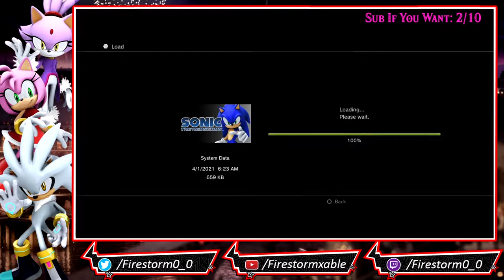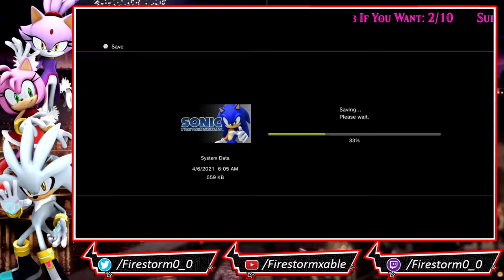Sonic the Hedgehog (2006) | Episode Silver Stream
Sonic the Hedgehog is a 3D platformer video game that was made to celebrate the 15th anniversary ( Yeah probably not the best way to celebrate an anniversary ) of the Sonic the Hedgehog franchise. It was developed by Sonic Team and published by Sega for the Xbox 360 and PlayStation 3. It introduced the recurring character Silver the Hedgehog. It is the first Sonic game to support high definition graphics.

Silver lives approximately 200 years in the future where telekinetic powers are a common ability. In the future, Silver's world is completely destroyed by what is known as the "Flames of Disaster". Fought by Silver and his partner and best friend, Blaze the Cat( The only good part of this game ), this is known as an immortal being known as "Iblis". After Silver becomes frustrated over the fact that Iblis cannot be defeated, a mysterious figure named Mephiles suddenly appears and, along the way, informs Silver of the time when Iblis was first unleashed onto the world. He tells him that Sonic was the main cause of the "Flames of Disaster" and refers to him as the "Iblis Trigger".

Mephiles sends himself along with Silver and Blaze back in time to the point when "the Iblis Trigger was alive" to prevent Sonic from destroying the future. Upon reaching the present day, Silver realizes that he got separated from Mephiles and Blaze and, elsewhere, Blaze makes the same realization. When Silver has his sights finally set on the Iblis Trigger, he is interrupted by Amy, who mistakes him for Sonic( yes, white is the same color as blue ). Amy quickly develops a friendship with Silver, and she promises to help him find who he is looking for, not realizing that he plans on finding and killing Sonic. Are you still here? Man, you must be some type of masochist.